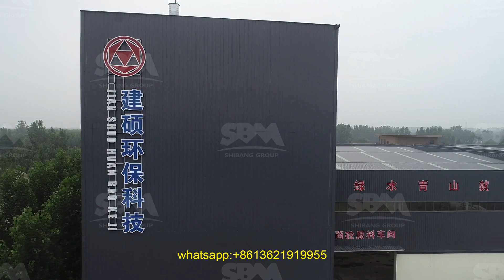concasseurs giratoires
Si vous souhaitez obtenir plus d\'informations sur concasseurs giratoires, veuillez nous contacter via les méthodes ci-dessus!